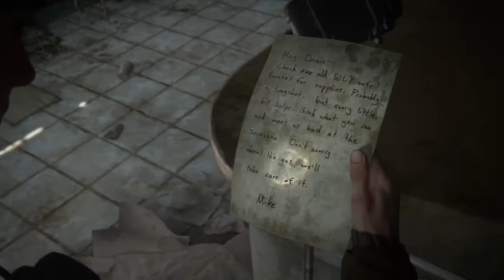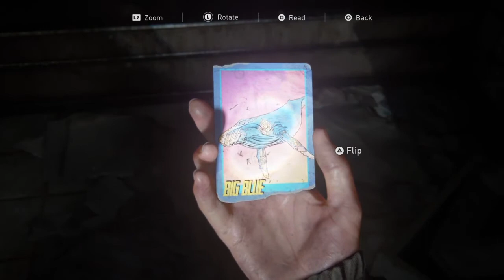" THE LAST OF US 2 " Vid.9 COURTHOUSE ENCOUNTERS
Vid.9   WITH INFECTED CLEARED OUT,  ELLIE AND DINA CAN HEAD TO THE BASEMENT FOR THE STORED GAS.